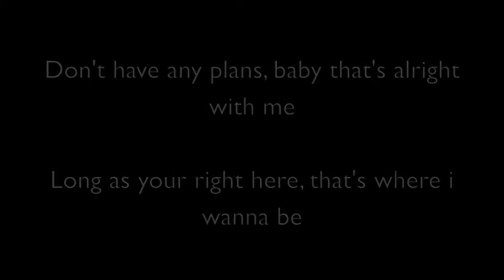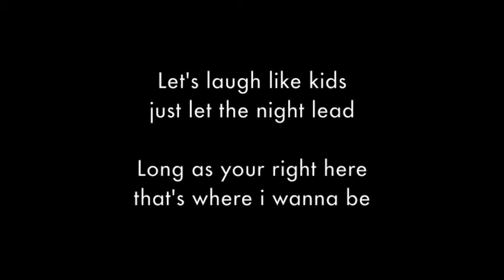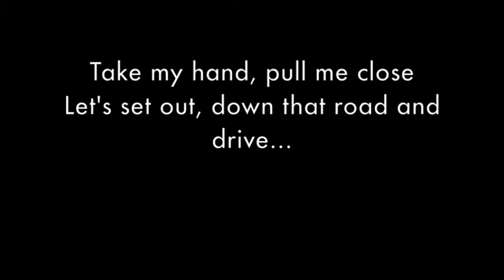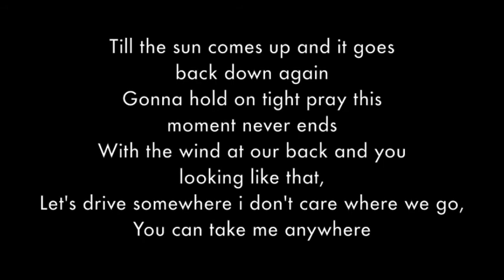"Anywhere but home"